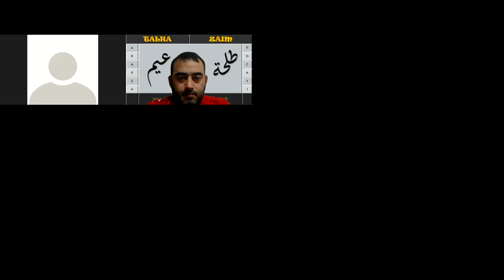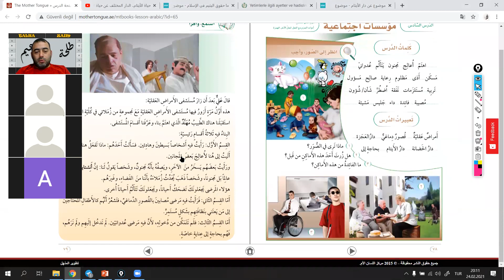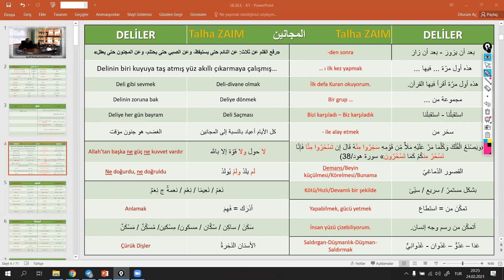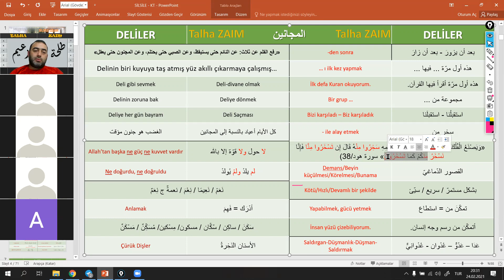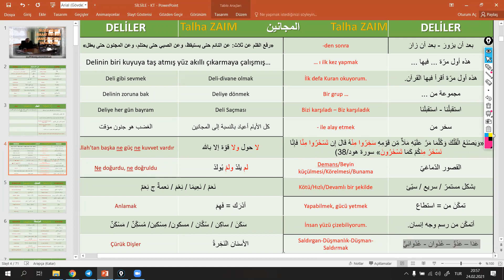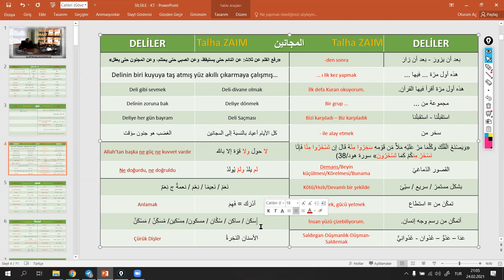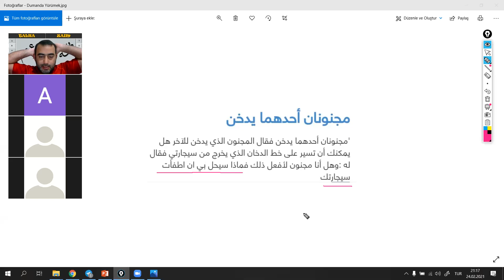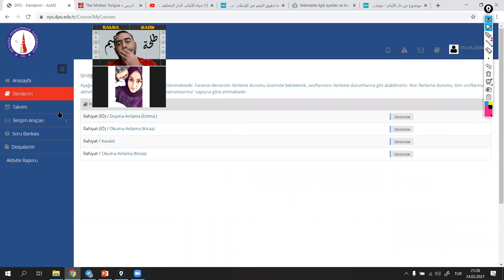TIMARHANE / Silsiletü’l - Lisan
Silsiletü’l-Lisan
Orta Seviye-1
06. Ünite
01. Metin